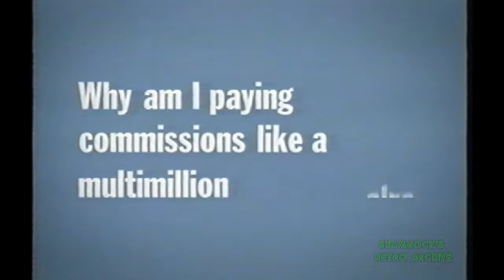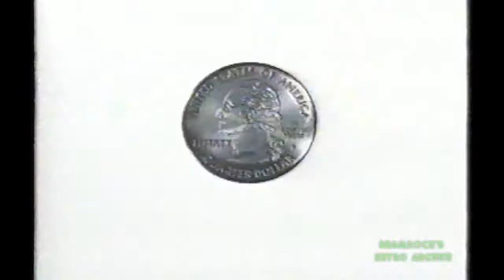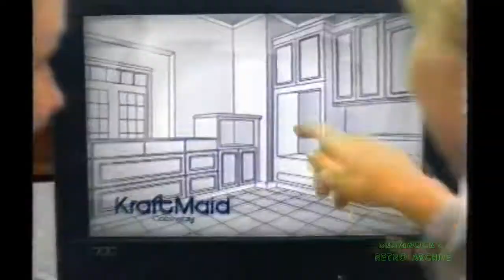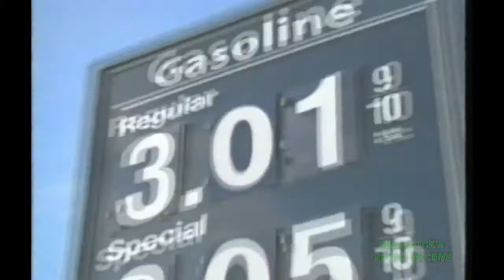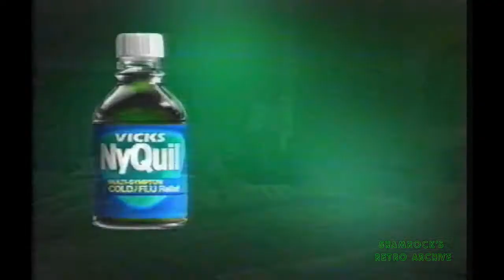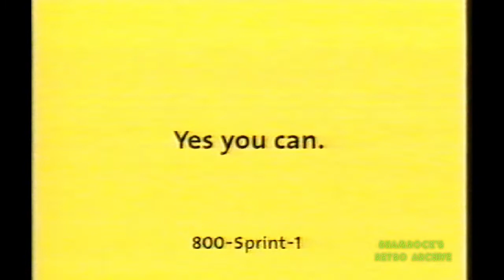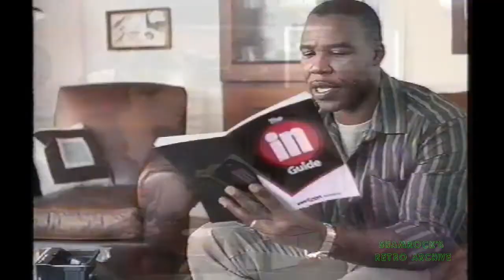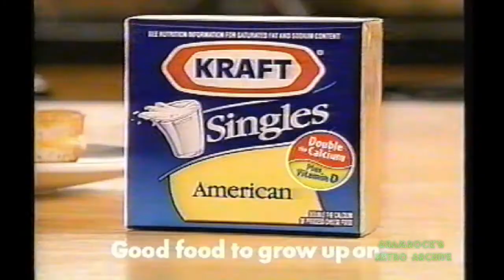Sept. 19, 2005 - Primetime TV Commercials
Aired during THE O.C., West Wing, Crossing Jordan,  Invasion, and Desperate Housewives

00:00 - Red Cross
00:20 - The O.C. Promo
01:00 - Prison Break Promo
01:25 - Kitchen Confidential Promo
01:45 - Surface Promo
01:52 - Lean Cuisine
02:25 - Talk to Chuck
02:38 - Ganier Nutrisse (Sarah Jessica Parker)
03:08 - Staples
03:38 - My Name Is Earl Promo
03:48 - ERing Promo
04:08 - Ford Explorer
04:38 - Olive Garden
04:53 - Mass Mutual
05:24 - Biggest Loser Promo
05:28 - Crossing Jordan/Las Vegas Promo
05:48 - Tj Maxx
06:08 - United Airlines
06:38 - Glade Glass Scents
07:06 - Pizza Hut
07:36 - Pillsbury
07:52 - The Interpeter DVD
08:07 - Toyota
08:25 - Medium Promo
08:53 - The Biggest Loser Promo
09:03 - Target
09:33 - Enterprise
09:48 - KFC
10:07 - Sprint
10:40 - Law and Order Criminal Intent Promo
11:00 - Charter One
12:00 - Martha Promo
12:30 - Wendy's
13:00 - Lowe's
13:30 - Weeble's
13:45 - Lending Tree
14:00 - Claritin-D
14:30 - Advanced Radiance
15:00 - Law & Order SVU Promo
15:20 - The More You Know
15:30 - The West Wing Promo
15:45 - Extreme Makeover Home Edition
16:00 - George Lopez Promo
16:30 - Alias Promo
16:45 - Hot Properties
17:15 - New Balance
17:45 - Horeshoe Casino
18:15 - Acura
18:50 - Mitsubishi
19:20 - Best Buy
19:50 - Preference
20:05 - Levi's
20:35 - Invasion Promo
21:05 - Iams
21:35 - Nissan
22:05 - True Match Beyonce
22:20 - Law and Order Criminal Intent Promo
22:40 - Nyquill
22:55 - Nasonex
23:20 - Walmart
23:55 - Sprint/Nextel
24:25 - Barbie Dvd
24:40 - Biore Shine Control
25:10 - News at 10
25:40 - Merceds
26:07 - Showtime Appolo Casting
26:23 - Lexus
26:55 - Surface Promo
27:19 - Medium Promo
27:50 - Outback Steakhouse
28:22 - Today Promo
28:40 - Crossing Jordan
29:00 - Flight Plan Trailer
29:30 - Sprint/Nextel
30:00 - Hummer
30:30 - Sprint
31:00 - The Fog Trailer
31:30 - Invasion Promo
32:10 - US Cellular
32:35 - Baker's Square
32:53 - Verizon
33:30 - TGI Fridays
34:00 - Ask Jeeves
34:15 - T-Mobile
34:40 - Comcast Digital
35:15 - Sesonale
36:15 - Walmart
36:47 - Mountain Dew
37:15 - Cry Wolf Promo
37:30 - Kraft Singles
37:45 - Chili's
38:00 - Anti-Drug
38:45 - Gap Favorites
39:00 - Us Cellular
39:40 - Subway